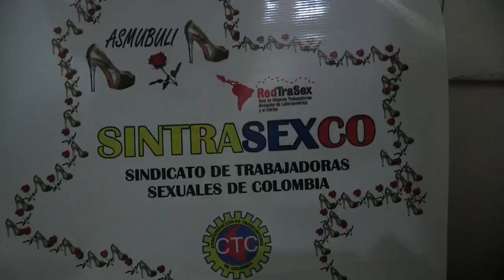Trabajadoras sexuales de Bogotá reciben ayudas ante crisis por coronavirus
El hambre llevó este lunes 20 de abril a más de medio centenar de mujeres de una zona de tolerancia del centro de Bogotá a salir a la calle para recibir mercados gestionados por el Sindicato de Trabajadoras Sexuales de Colombia (Sitrasexco) ante la dramática escasez de ingresos que enfrentan por la cuarentena del coronavirus.

¡Visítenos!